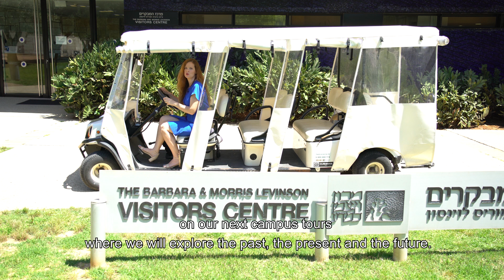A Window to the Campus #1: Back to Routine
"A Window to the Campus" is a new video series from the Weizmann Institute of Science. Each video in the series will highlight a different aspect of the Institute, including its interesting buildings, state-of-the-art labs, history, art, family life on campus, people, and more. The series will be available in Hebrew and English.